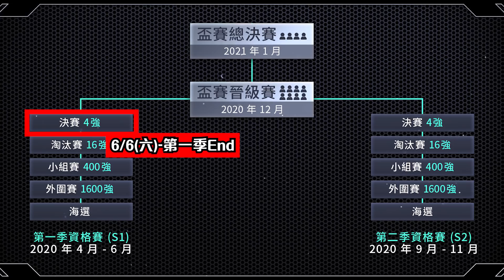【神魔之塔】應援活動開跑！魔法石以及4次免費抽卡機會！2分鐘介紹！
為喜歡的選手加油吧！選手晉級也獲得各種好禮！